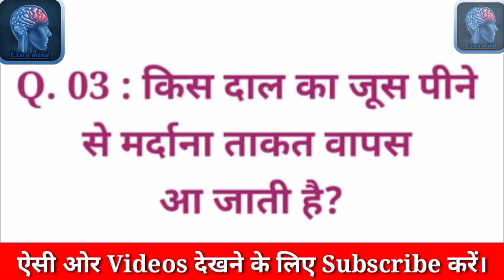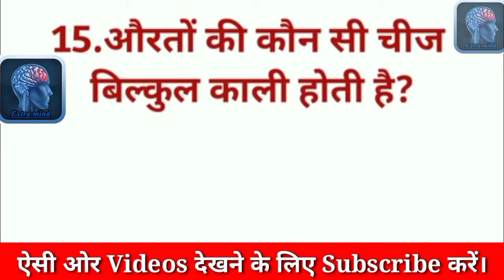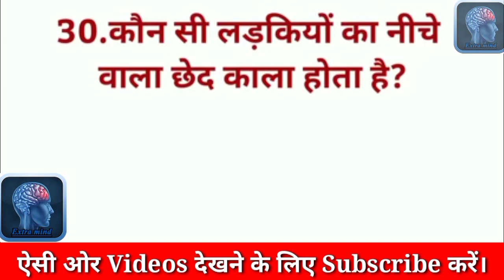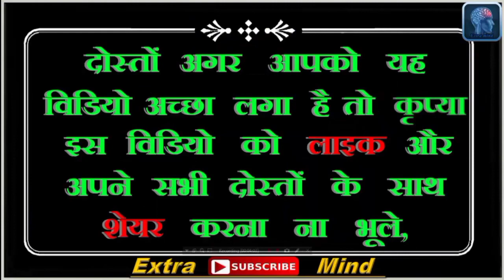Brilliant answers of upsc, ips, ias interview questions Sawal aapke or jawab hamare | Gk